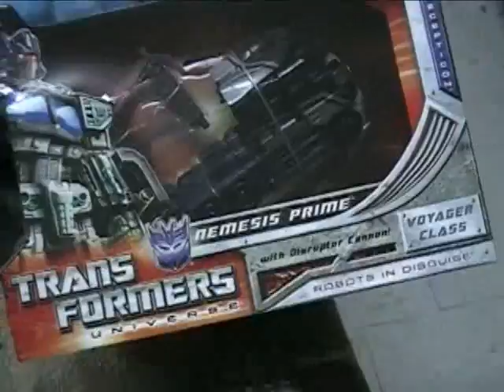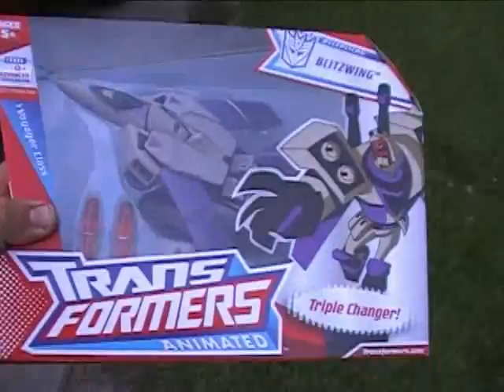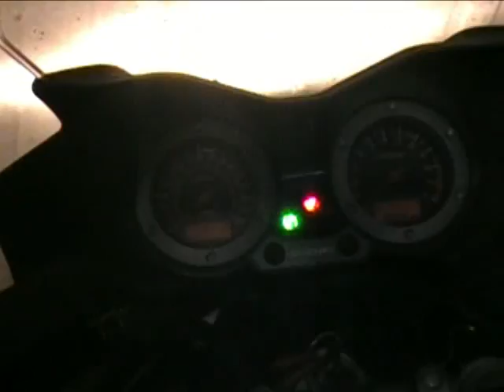Birthday V-Log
Well, starts of smoothly as a thank you to everyone that wished me a happy birthday, then descends into chaos as I take you on a mini tour through the BikerTrashian compound.